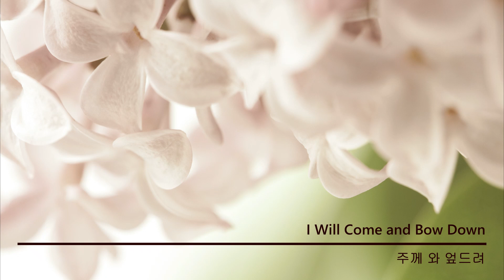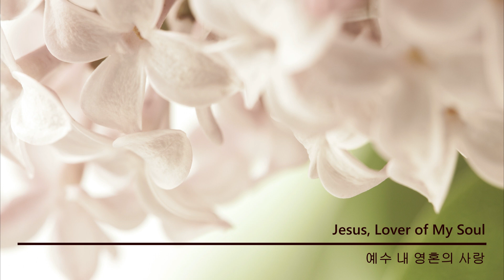I Will Come and Bow Down & Jesus, Lover of My Soul - Piano Instrumental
I Will Come and Bow Down / 주께 와 엎드려    0:00
Jesus, Lover of My Soul / 예수 내 영혼의 사랑    4:02

*Lyrics:
I will come and bow down
At Your feet Lord Jesus
In Your presence
Is fullness of joy
There is nothing There is no one
Who compares with You
I take pleasure in
Worshiping You Lord

Jesus I will never let you go
You've taken my from the miry clay
Set my feet upon a rock and now I know
Though my world may fall
I'll never let you go
My Savior
My closest friend
I will worship You
Until the very end

주께 와 엎드려 경배 드립니다
주 계신 곳엔 기쁨 가득
무엇과도 누구와도 바꿀수 없네
예배 드림이 기쁨됩니다

예수 내영혼의 사랑
예수 나는 포기할수 없네
수렁에서 나를 건지시고
반석에 세우심을 이제 아네
사랑해 의지해
나의 모든것 다 없어진다해도
내구주 절친한 친구
주를 경배해 세상끝날까지